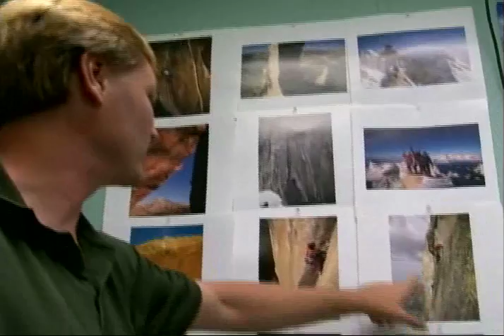Fulbright Scholar from WKU headed to Nepal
Dr. John All will spend next semester teaching and studying climate control in Nepal.